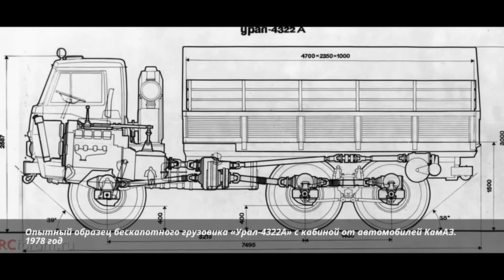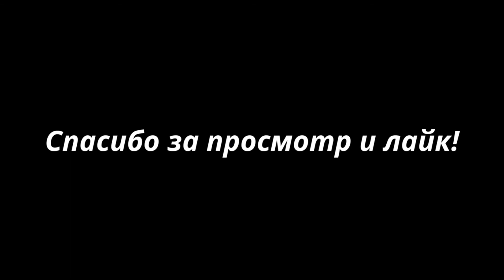Премьера! Грузовики Урал-4322 -5322 -5323 проект «Суша»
Ура́льский автомоби́льный заво́д (УралАЗ, до 1962 — Уральский автомобильный завод имени Сталина) — российский производитель грузовых автомобилей. Полное наименование — Открытое акционерное общество «Автомобильный завод „Урал“». Расположен в городе Миасс Челябинской области.
Завод выпускает бортовые грузовики (в том числе для целей Вооружённых сил РФ): Урал-43206 (с модификациями), Урал-532301, Урал-632302, вахтовые автобусы, седельные тягачи и т. п.
Продукция:
Выпускавшаяся до 1991 года продукция
Урал-375Д
Семейство Урал-375:
Первое поколение (1959—1964 гг.):
Урал-375, Урал-375С, Урал-375Т
Второе поколение (1964—1991 гг.):
Полноприводные Урал-375Д и его версии
Дорожные Урал-377 (колесная формула 6х4) и его версии
Семейство «Суша» (1978—1993 гг.):
Урал-4322
Урал-5323Специальные машины высокой проходимости:
Урал-5920 — гусеничный снегоболотоходный транспортёр
Выпускавшаяся после 1991 года продукция
Новое семейство с более совершенной компоновкой и новой кабиной с повышенными эргономическими свойствами (1991—1994 гг.):
Урал-43223/43225/44223 ;
Урал-55223/55224.
Бескапотное дорожное семейство (2004 — н.в.):
Первого поколение (2004 г.):
Урал-6363- -** бортовой грузовик с колесной формулой 4×2;
Современная продукция
БМ-21 «Град» на базе Урал-4320
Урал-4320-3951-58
Урал-44202-59
УралАЗ выпускает следующий ряд шасси грузовых машин, широко используемых для гражданских, специализированных и военных автомобилей, как со специальными нагрузками, так и со стандартными бортовыми или самосвальными кузовами, седельными устройствами и пр.:
Семейство Урал-4320:
Урал-4320 - -**
Урал-5557 - -**
Урал 43206- -**
Пассажирские (вахтовые) автобусы:
Урал-3255 - -**
Урал-32551- -**
Урал-32552- -**
Семейство Урал-5323:
Урал-5323**- -** (8х8)
Урал-5423**- -** (8х8) — седельный тягач
Урал-6563 - -** (8х4)
Урал-583106 — самосвал (8×4, 25 тонн, 16 м³)
Урал-65515 — самосвал (8×4, 23,4 тонны, м³)
Урал-632361- -** (10х10)
Урал-6361.
Семейство дорожных Урал-63**/65**
Урал-6370- -** (6х6)
Урал-63685- -** (6х4)
Урал-583134 — самосвал
Урал-583109 — самосвал (6×4, 20 тонн, 12 м³)
Урал-583134 — самосвал
Урал-65514 — самосвал (6×4, 19,3 тонны, 15 м³)
Урал-65541-10 — самосвал (6×4, 20,1 тонны, трёхсторонняя разгрузка)
Урал-6470 — седельный тягач
Урал-6367- -** (4х2)
Урал-63674 — седельный тягач:
Урал-6464 — седельный тягач 6х4 американской капотной концепции.
Урал-NEXT